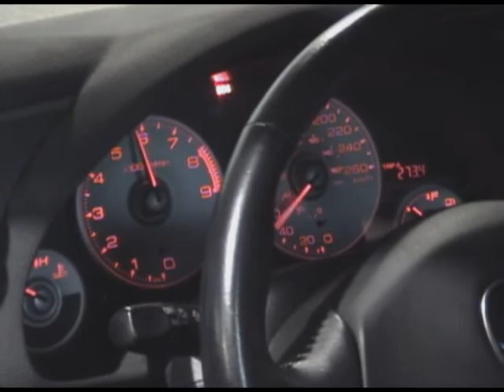KProWhiteRSXS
July 2009
Acura RSX Type-S
Injen Cold Air Intake
DC Race Header
Fujitsubo Exhaust
Hondata K-Pro
Tuned by Dynamotorsports

Visit Dynamotorsports.ca for dyno results